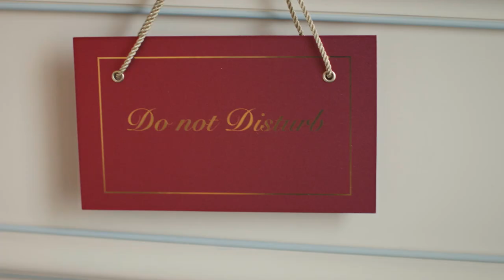CHANEL COSMOPOLITE 2016/17 Nana Komatsu part 1